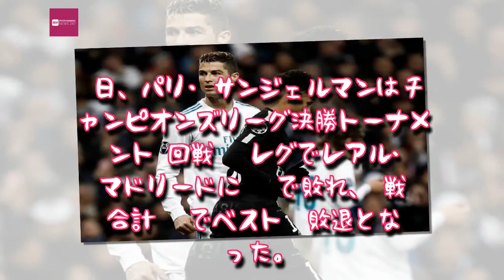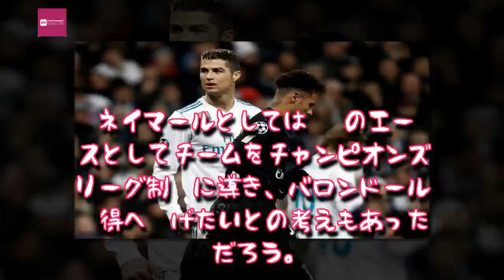Entertainment News 247 - 「ネイマールよ、勝ちたいならレアルへ来なければいけない」 ベスト16敗退のPSGに痛烈メッセージ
「ネイマールよ、勝ちたいならレアルへ来なければいけない」　ベスト16敗退のPSGに痛烈メッセージ,